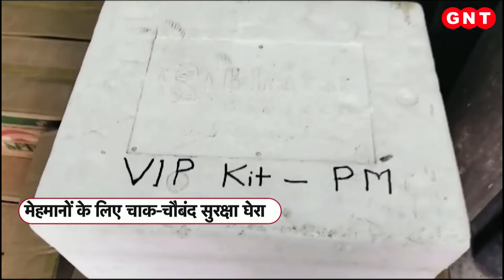Ram Mandir: दुल्हन की तरह सजी अयोध्या नगरी, सरयू नदी के जल से धोया जाएगा रामलला का गर्भगृह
22 जनवरी को होने वाले प्राण प्रतिष्ठा समारोह से पहले अयोध्या कैसे राममय हो गई है. पूरे धाम को फूलों और रोशनी से सजा दिया गया है. वहीं श्रद्धालु भी खींचे चले आ रहे हैं. प्राण प्रतिष्ठा से पहले वहां पूजा अनुष्ठान जारी हैं. अब सुबह सरयू नदी के जल से गर्भगृह को धोया जाएगा. अगले 3 दिनों तक और क्या कुछ होगा.